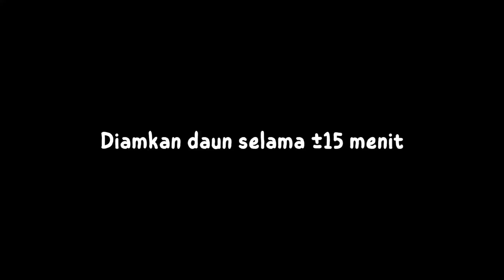7. Batik Ecoprint